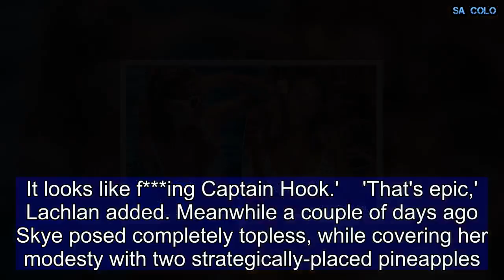Skye Wheatley posts bikini snap and Lachlan Waugh gives her a makeover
Skye Wheatley isn't shy about showing off her curves on social media.And the 24-year-old reality TV star didn't disappoint with her latest offering - a sizzling throwback bikini snap.The blonde bombshell accentuated her surgically-enhanced assets and slimline physique in a light blue two-piece which featured cute printed shells and starfish.Skye was also wearing a large pair of flippers in the photo, as she reclined on the side of a boat and wistfully looked out to sea. 'Missing the salt in my hair,' Skye mused.   Meanwhile the former Big Brother starlet also let her boyfriend Lachlan Waugh give her a makeover and she debuted the results on Instagram Stories.The aspiring male model has been dating Skye since last November - after her split from ex Cameron McCristal back in July 2017.Following that split, Skye told Daily Mail Australia: 'We broke up, my life is s*** right now. It's a long story.' But she seems smitten with Lachlan and  even let the long-haired lad get his hands on her cosmetics.Exclaiming that her beau had 'worked his magic' on her face, Skye showed off a striking make-up look including a bold red lip, huge false eyelashes and exaggerated brows.Commenting on the cat-wing eyeliner, Skye said: 'I mean who wouldn't be excited? Look at that wing. It looks like f***ing Captain Hook.'    'That's epic,' Lachlan added. Meanwhile a couple of days ago Skye posed completely topless, while covering her modesty with two strategically-placed pineapples.'Gr8 for your health and your Instagram feed,' she wrote. 'Thanks Mr pineapple.'